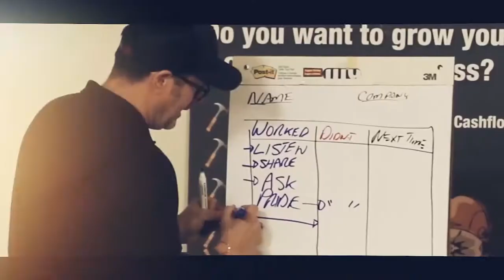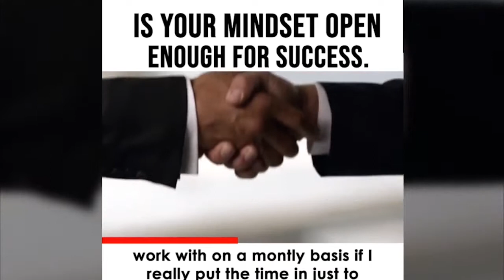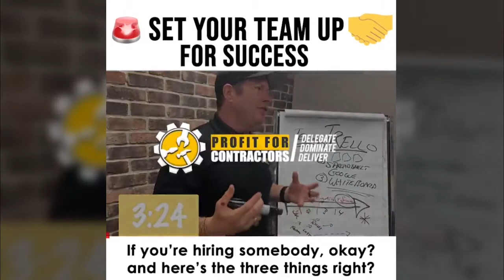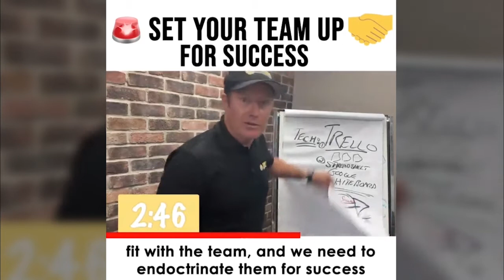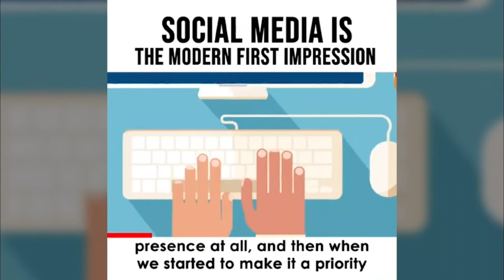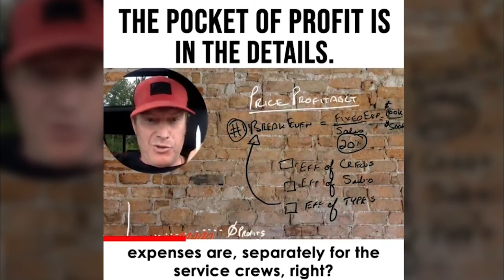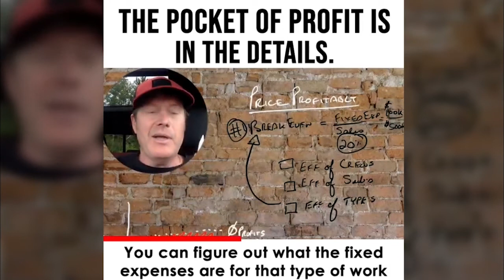The No Bullshit Podcast For Contractors BEST MOMENTS | Podcast#100 Celebration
Get ready to rock the house because THIS ONE IS SPECIAL, The No Bullshit Podcast For Contractors has officially hit its 100th episode and we wanted to make it all about you!

So we’ve compiled our “Top 10 Commandments” for a contractor turned business owner in the form of our top 10 episode clips! Full of advice, tactics, and strategies that you can start to apply as soon as you’re done listening to take your contracting business to the next level!

Thank you to all of those who have been with us since the beginning or joined us on the way! My dream is that in some form or fashion this Podcast will help you get the information that you need to delegate, dominate, deliver and finally pay for your freedom!

More to come! Hope you enjoy this episode and I’ll see you on the flip side.

On This Episode:
0:00 Intro
1:39 A Special Message
3:13 Why Did I Create Profit For Contractors?
10:11 The First Step Toward Success.
10:49 365 Chances To Win.
12:57 The Right Data Is The Key To Profit.
13:41 Is Your Mindset Open Enough For Success?
14:25 Set Your Team Up For Success.
15:20 Your Schedule Must Be Your Ally.
16:22 Social Media Is The Modern First Impression.
17:14 Are You Working On Your Business.
17:56 Making Your Money And Keeping It: Profitable Growth.
18:49 Working Yourself To Death Is Not Sustainable.
19:32 The Pocket Of Profit Is In The Details.
20:39 Become The Boss A-Players Need.
21:35 Dare To Get The Help.

Full episode available to listen on:
📌Apple Podcast